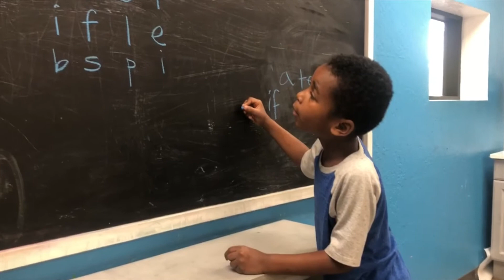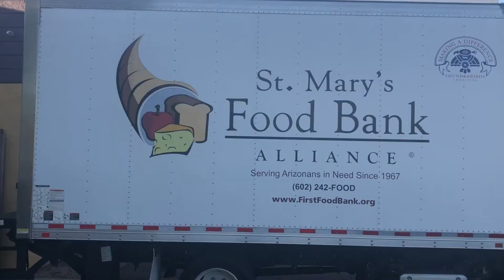VOS YMCA COVID-19 MEAL PROGRAM IMPACT